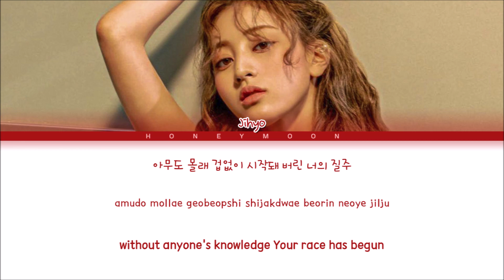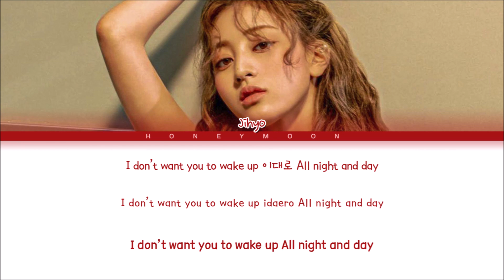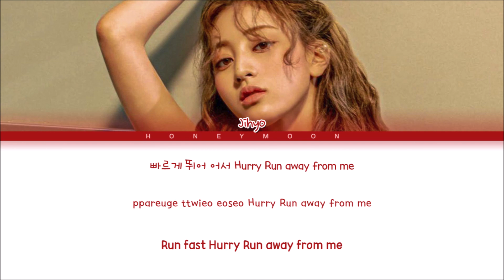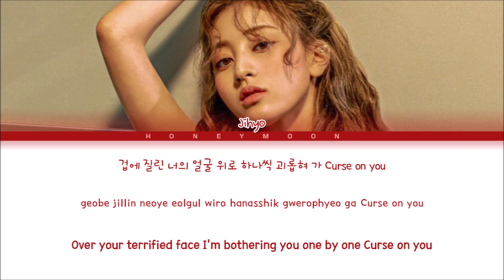JIHYO 'Nightmare' Lyrics (지효 Nightmare 가사) (Color Coded Lyrics)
• Mini Album: ZONE
• Song name: Nightmare
• Artist: JIHYO (지효)

• Layout made by: leo
• Lyrics made by: leo